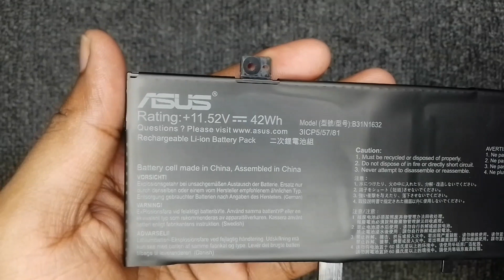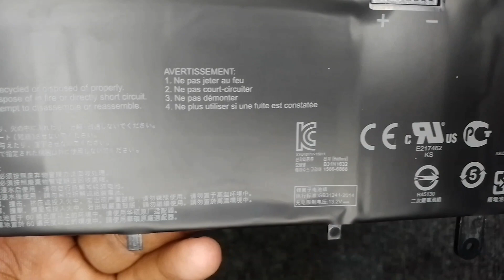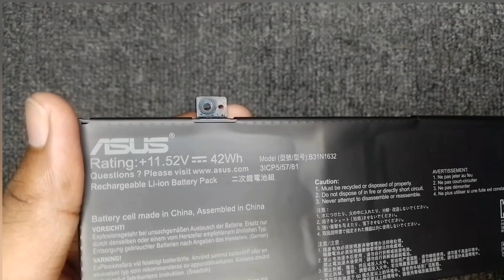Asus B31N1632 Original quality battery for Asus Vivobook 14 x405ur x405ua series laptop